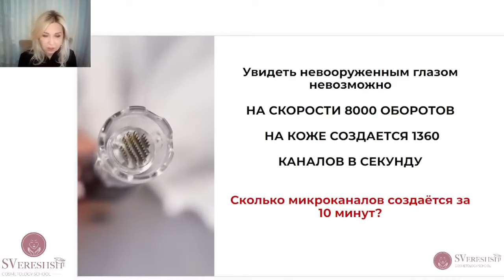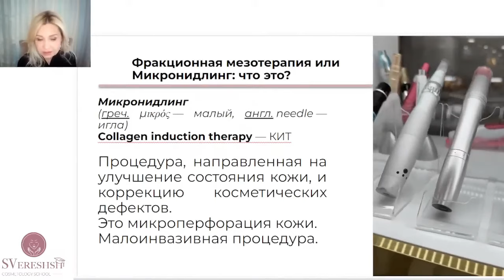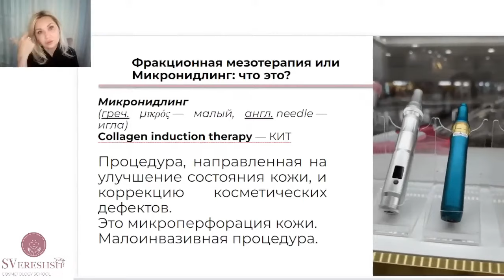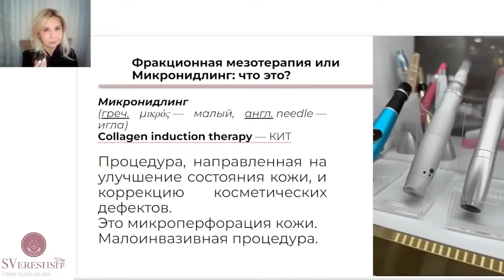фракционная мезотерапия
5 принципов эффективного микронидлинга".
Вебинар 25 апреля в 11:00 МСК на вебинарной площадке.
💸 Участие бесплатное.

На вебинаре познакомитесь с процедурой микронидлинга и узнаете, почему у одних косметологов микронидлинг очень эффективно работает и полная запись, а у другие выбиваются из сил и не любят микронидлинг.

С уважением
тренер-косметолог
Верешш Светлана Михайловна